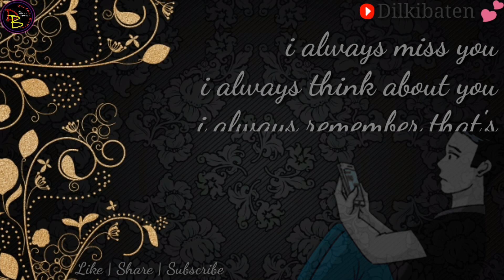Yaar Badal Na Jaana Status Video Dilkibaten 💕 | Vicky Singh | Unplugged Cover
Status Video | All Odia Status Video only On Dilkibaten 💕

Lovely Status Video From Dilkibaten💕

 channel for More Odia Status Video only on Dilkibaten 💕 |

All Odia Status Video

All Sambalpuri Status Video

All Hindi Status Video

All Punjabi Status Video

All In One In Single Channel, Dilkibaten 💕